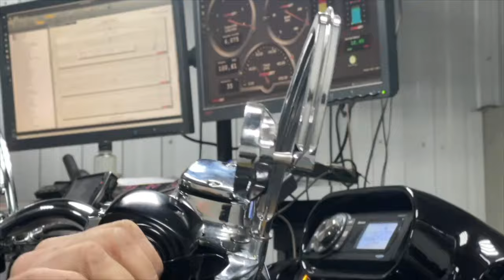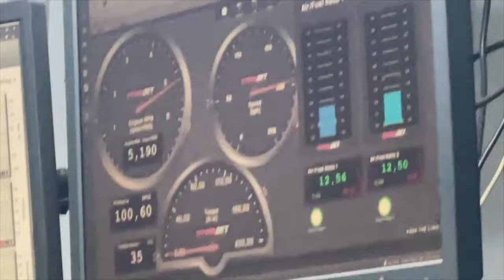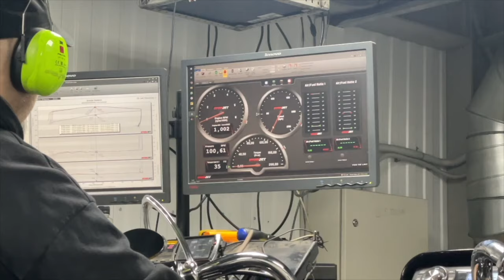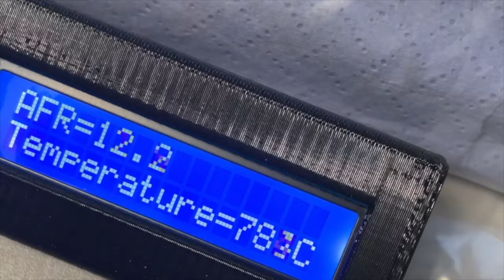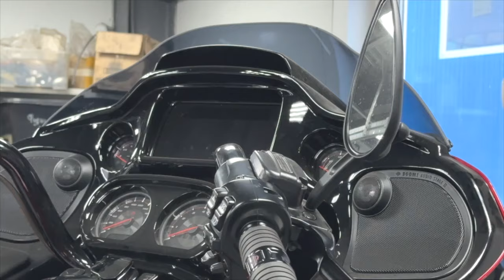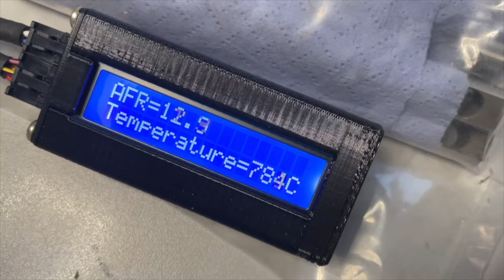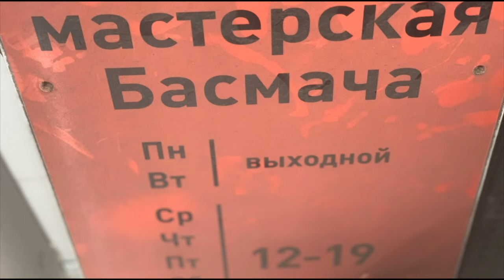Искусство общения с клиентами. Часть первая.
Об искусстве общения с клиентами (часть первая) рассказывает автор и ведущий программы, основатель и руководитель собственной мотомастерской Вячеслав Балакишеев (Басмач). Мастерская Басмача в Санкт-Петербурге / интернет магазин запчастей и аксессуаров для мотоциклов «Harley-Davidson» - hdtuning.ru Мы знаем в мотоциклах толк! Слушайте каждую среду в 11-00 с повторами на неделе на